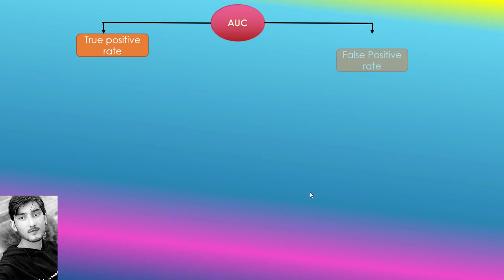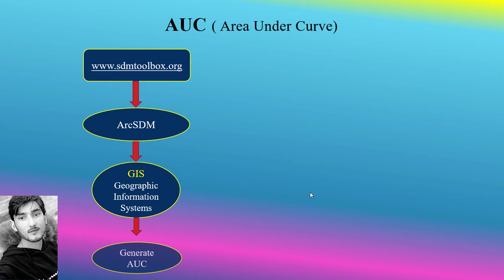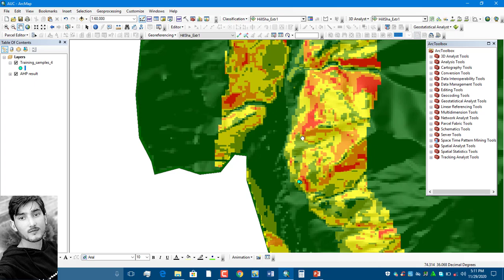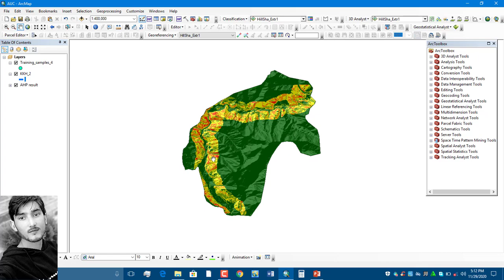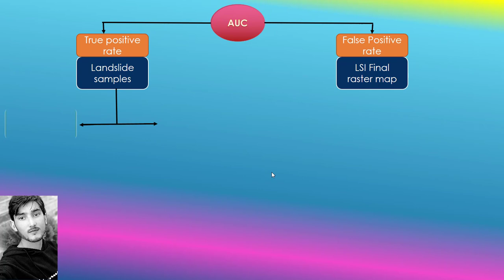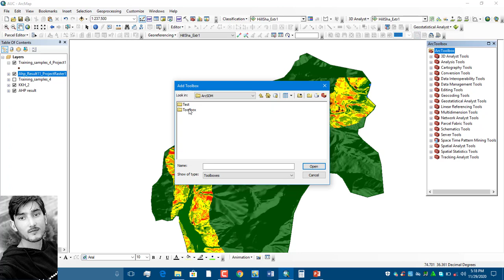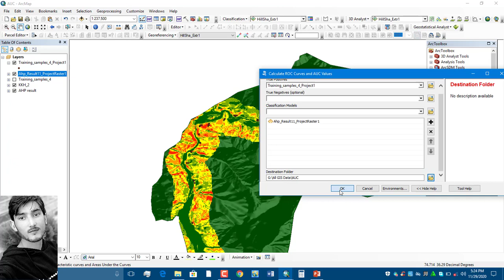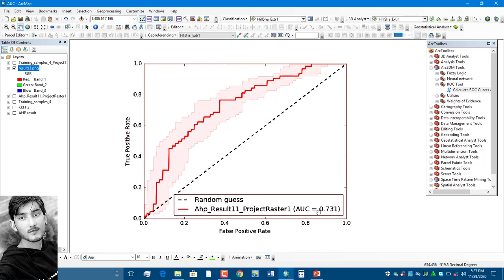How to prepare AUC graph for landslide susceptibility index(using AHP methods) in Arcgis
ArcSDM